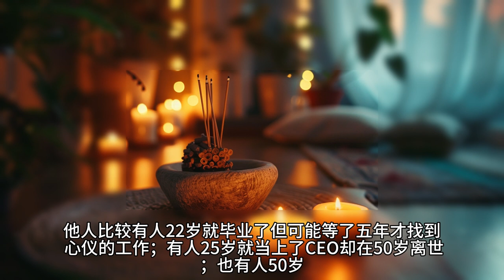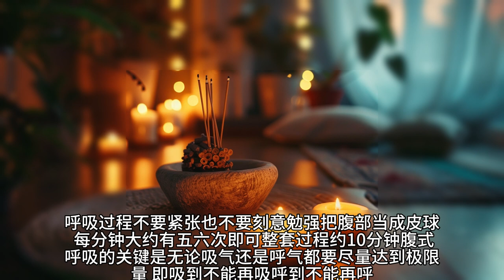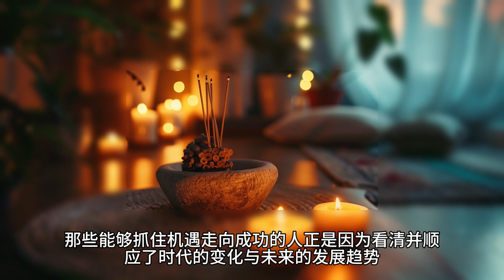巴菲特：压力源于你的“全都要2